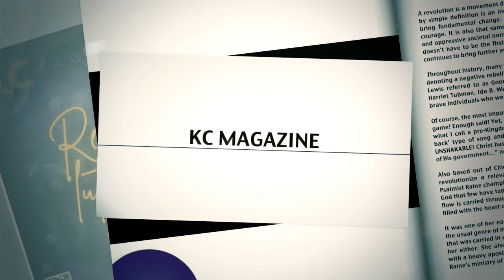KCM interview w/ Jacky Clark - Chisholm pt 1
kcmagazine.net